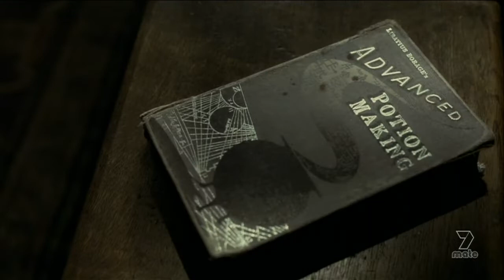Harry Potter and the Half Blood Prince (2009) 7mate TV edits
This film is rated M on DVD for "Fantasy violence", but was edited for a PG rating on TV.